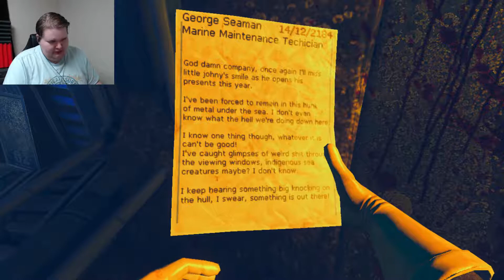I AM THE BEST JANITOR | Viscera Cleanup Detail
Welcome to Viscera Cleanup Detail guys, a whole lot of weirdness at least to me. :P